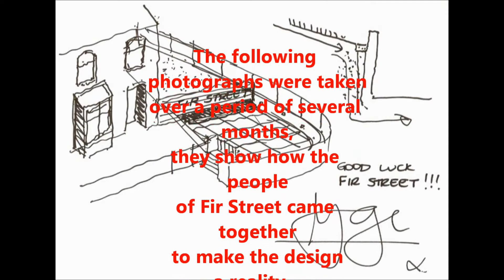Fir Street Patio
In 2012 the residents of Fir Street, Ferndale, entered a competition to win a street makeover.

They Won.

George Clarke visited Fir Street to help design the new patio area.
This video shows photographs that were taken over a period of several months, it shows how the people of Fir Street came together to make the design a reality...